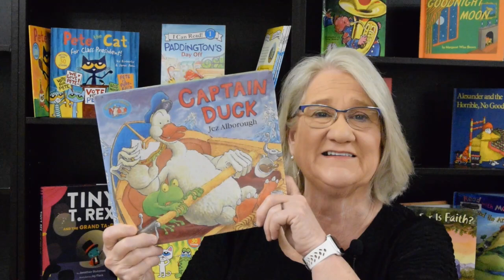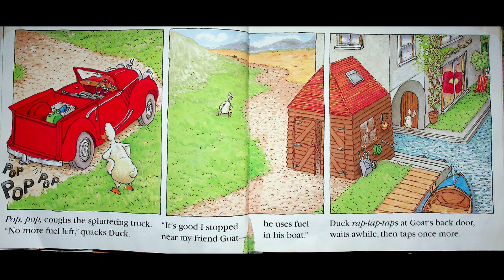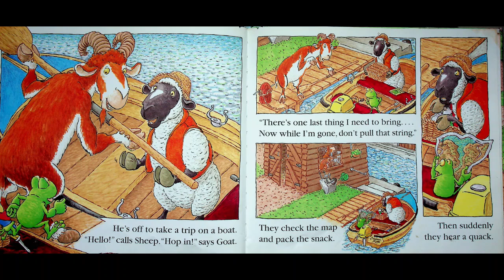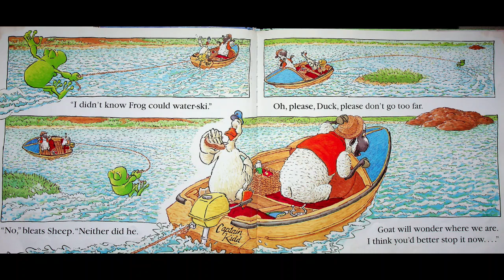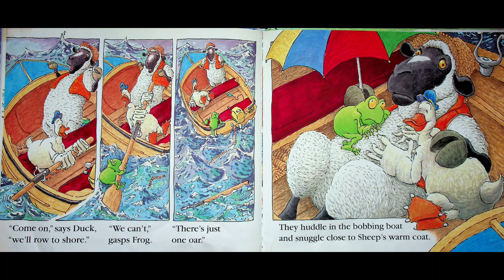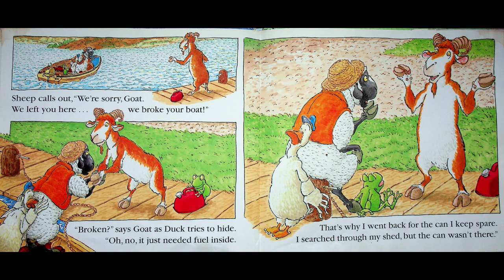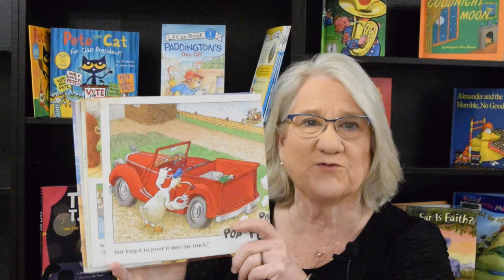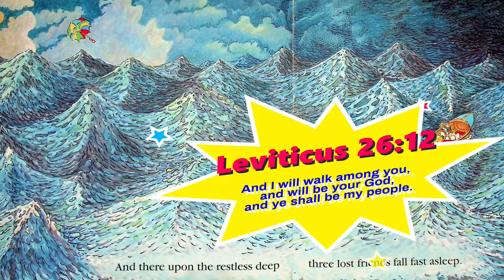Kids Books Read Aloud "Captain Duck" by Jez Alborough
Join Miss Dorothy on her YouTube channel, Goodnight Lighthouse, as she reads the lively and adventurous children's book "Captain Duck" by Jez Alborough.
Goat thinks his boat is safely moored, completely unaware that Duck has other plans. Sneaky and adventurous, Duck jumps on board, quickly taking charge. Before long, Sheep and Frog join the voyage, bringing along their map and a thermos of tea, ready for the unexpected journey ahead.
As Duck leads the crew across the water, they encounter all sorts of surprises and potential dangers, showcasing Duck's unique, albeit chaotic, style of captaining. Will the crew manage to navigate through the high seas and find their way back safely?
Tune in to Goodnight Lighthouse to discover the humorous and heartwarming antics of Duck and his friends in this delightful tale. "Captain Duck" is a perfect read for young adventurers, full of whimsical rhymes and charming illustrations, guaranteed to captivate and entertain.

YouTube Miss Dorothy - YouTube - search: Goodnight Lighthouse You can follow Miss Dorothy on: Facebook Goodnight Lighthouse with Miss Dorothy | Facebook Instagram If you enjoyed this story, be sure to check it out at your local library or buy a copy for yourself at your favorite bookstore so you can read it again and again by yourself, with a friend, family member, or of course, with me! reainedalong readaloud childrensbooksreadaloud kidsbooksreadaloud Missdorothy Children’sPictureBook Kidsbookreadaloud SocialEmotionalLearning classroomvideos goodnightlighthouse This video is protected under the Fair Use Act - 17 U.S.C. § 107, Notwithstanding the provisions of sections 106 and 106A, the fair use of a copyrighted work, including such use by reproduction in copies or phonorecords or by any other means specified by that section, for purposes such as criticism, comment, news reporting, teaching (including multiple copies for classroom use), scholarship, or research, is not an infringement of copyright.